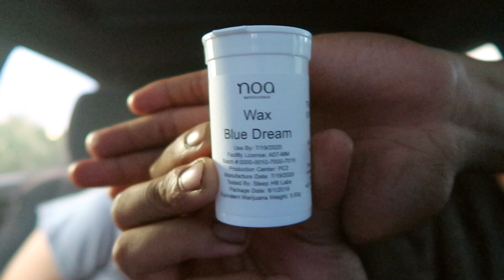Stay Litty Labor Day Pick UPS! DEALS | SILO Pen Battery | Updates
What's up Stoney Birds! 🍁Stay Litty Crew!

Need New dab essentials my fav one below 👇🏽
Thebangerstore.com
Stay Litt, Stay Humble and Stay Motivated ~

Show some love to our instagram and don’t forget to follow ^^ @staylitty0420

🕺🏽💃🏻Rave Instagram give it some love if you’re into raving!

Rave gear at our favorite online shop! Get your festival gear today!

- PRODUCTS WE USE DAILY -
V2 MEGAWATT *Favorite PREWORKOUT*
LEVEL 1 PROTEIN *Protein/ Meal Replacement*
MICRO FACTOR VITAMINS *Everyday Use*
OPTI GREENS *Everyday Use*
ROYAL 21 KING/QUEEN STACK COMBO comes with THYRO 21 for performance and CORE 21 for best sleep  *Fat Loss/ Energy*
Phormula and Ignition *Pre/ Post Workout Recovery*
HANGOVER CURE "REMEDY" *Best Pills After Night Drinking*
HAIR, SKIN AND NAILS *EVERYDAY STAPLE*

If you scrolled down this far, Showing hella love to y’all! Comment staylitty to show some love 🤘🏽🤙🏽🍁🔥💨